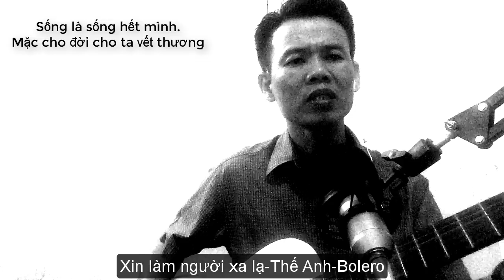Xin làm người xa lạ (Tú Nhi) ||Nguyễn Thế Anh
Xin làm người xa lạ-Tú Nhi -Trình bày: Thế Anh
Còn gì đâu [Am] em, tháng ngày [Dm] vui qua mất [Am] rồi.
Còn gì đâu [F] em, thôi còn [G] đến đắng cay [C] thêm.
Đoạn buồn ta [F] đi, còn dài lê [G] thê, bởi còn đam [Dm] mê,
Xuôi bước chân [Am] quên về nên nỡ quên câu [C] thề,
Từ đó đôi [E7] ta buồn thật nhiều trong tình [Am] yêu.

Thôi về đi [C] em, về đi [E7] em chẳng còn gì nữa [Am] rồi.
Đời đã cho [Dm] ta, [G] bao nhiêu cơn [C] sầu,
Để từng đêm [E7] thâu ôi thương nhớ trăng [E7] sao. [Am]

Thôi về đi [C] em, về đi [E7] em một lần này hết [Am] rồi,
Cuộc tình đôi [Dm] ta, em [G] coi như xa [C] lạ,
Bởi nhầm yêu [E7] đương ta bỏ ta chán [Am] chường.

Còn gì đâu [Am] em, nhắc nhở [Dm] chi cho thêm [Am] buồn.
Còn gì đâu [F] em, thôi đừng [G] đến đắng cay [C] thêm.
Còn gì đâu [F] em, còn gì đâu [G] em, còn gì đâu [Dm] em,
Xa cách nhau xa [Am] rồi, thôi nhé quên trong [C] đời,
Còn có yêu [E7] xin hãy làm người lạ nghe [Am] em.